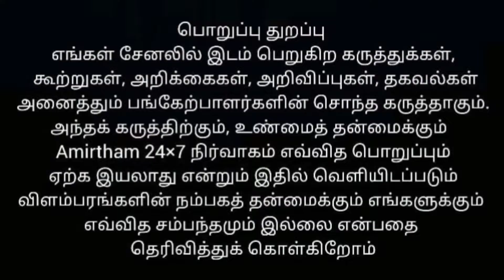இத்துபோதல்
அமிர்தம் சமூக சேவை அறக்கட்டளை, யோகா ஆசிரியர் விஜயகுமார் . 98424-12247